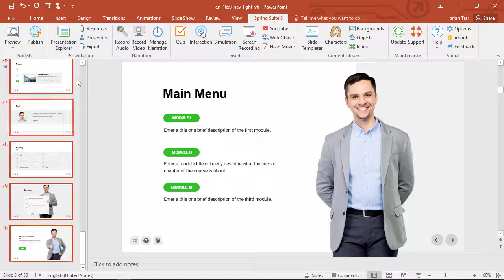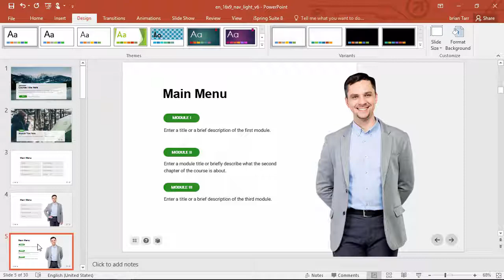How to Change the Color Scheme for an Entire Template in the Content Library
This tutorial shows you how to change the color scheme for an entire template.